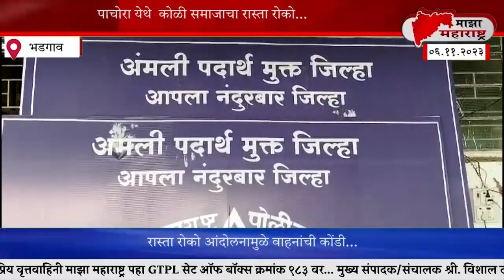माझा महाराष्ट्र न्युज बातमीपत्र 06 नोव्हेंबर 2023